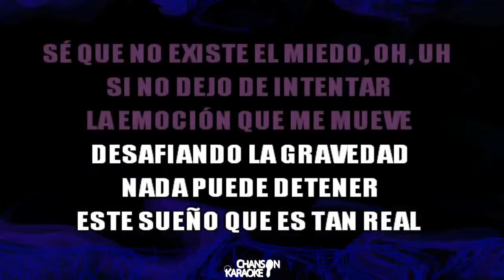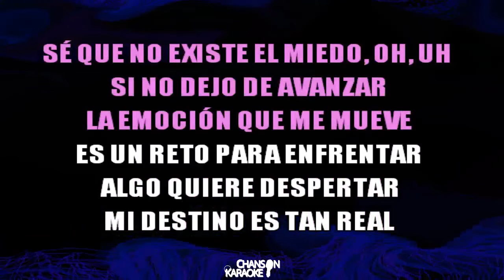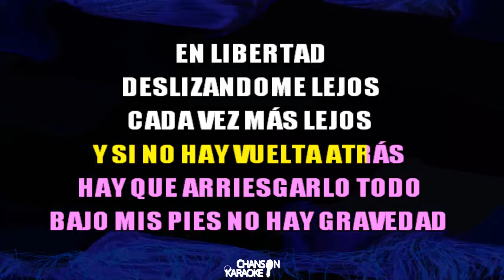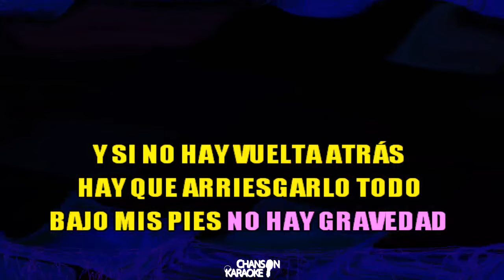🔥 Alas - Soy Luna (Karaoke Version) (Official) (Cover)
¿Quienes somos?
Chanson Karaoke es un canal de video-karaoke brasileño en línea para todo tipo de cantantes, ya sean aficionados, profesionales o ¡incluso por diversión! :)